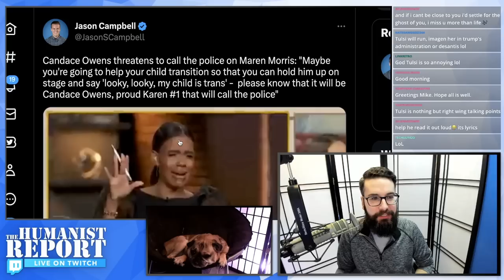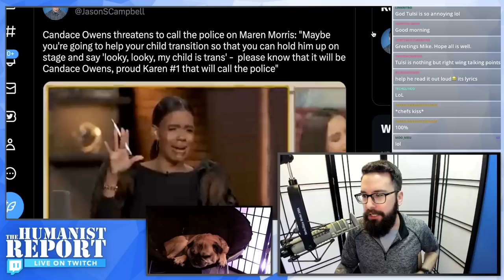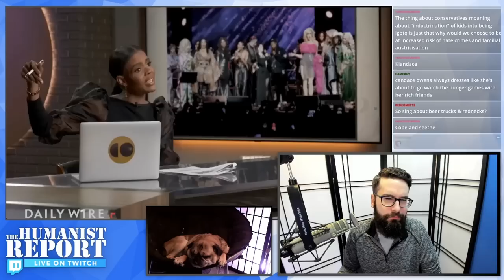Candace Owens Courageously Comes Out as a “Proud Karen”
Candace Owens boldly claimed she's a "proud Karen" in a segment where she condemned country singer Maren Morris for supporting LGBTQ people, and even admitted she'd "call the police" on Morrisr if she tried to turn her kid trans.